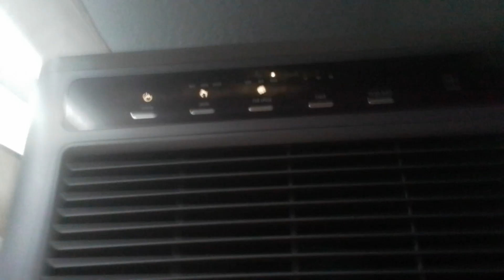January 9, 2023